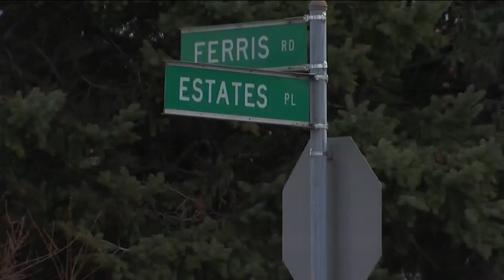Court TV's legal analyst Julie Grant talks with NBC4 about the Goodson Jr. investigation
COLUMBUS, Ohio (WCMH)--The case against the former deputy who shot and killed Casey Goodson Jr. brings to light numerous angles of a case. Joining NBC4 in the studio were three professionals who have seen their share of legal action. A former prosecutor, Tamala Harris' (Goodson Jr.'s mom) lawyer, and a reporter from Court TV.